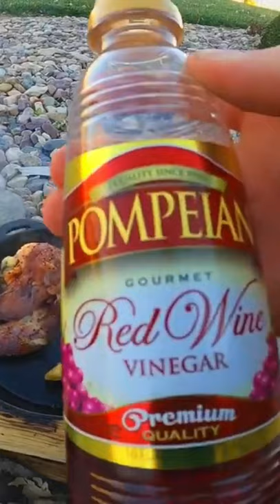410 Shotgun Hunting and Cooking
410 Shotgun Hunting and Cooking
Pheasant Hunting